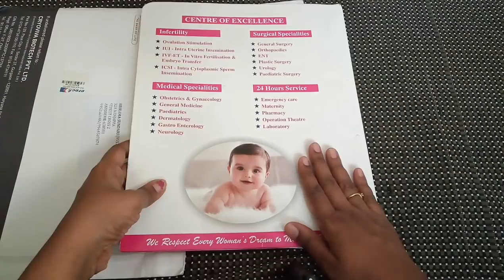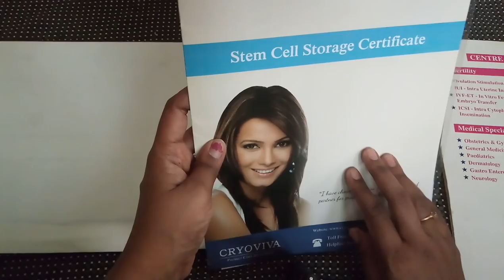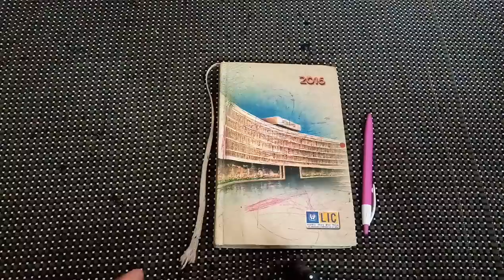Hospital Bag For Labour and Delivery /What to Pack in your Hospital Bag for Labour and Delivery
Hi Friends,
In this video I have shown in detail how to pack things for your delivery and Labour ...